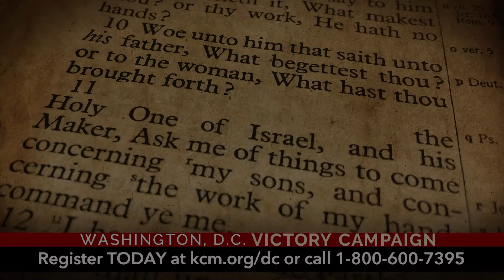2017 Washington DC Victory Campaign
2017 Washington DC Victory Campaign Promo